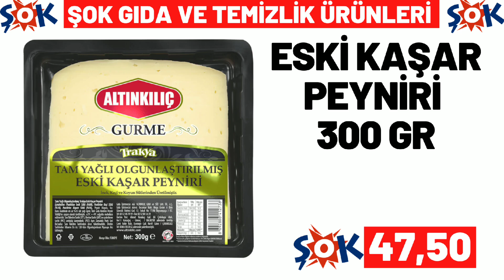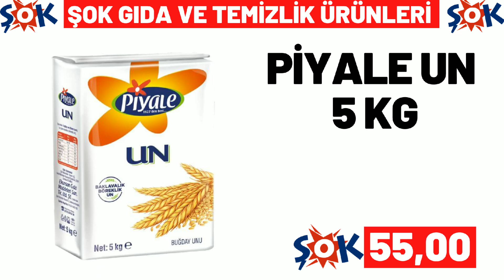ŞOK BU ÇARŞAMBA | ŞOK 8 ŞUBAT 2023 GELECEK KATALOĞU | ŞOK BU HAFTA ÜRÜNLERİ